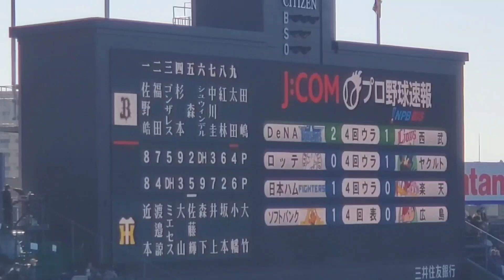20230305 馬場皐輔 登板時の登場曲【｢20th Century Boy｣／T.REX】 4回表 阪神ﾀｲｶﾞｰｽ@阪神甲子園球場･ﾚﾌﾄ外野 ｵｰﾌﾟﾝ戦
【｢20th Century Boy｣／T.REX】